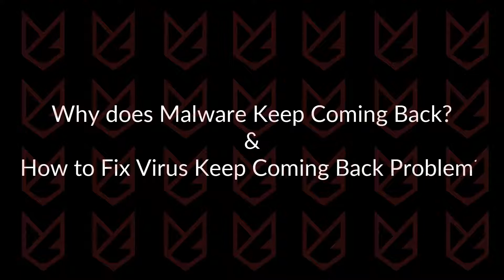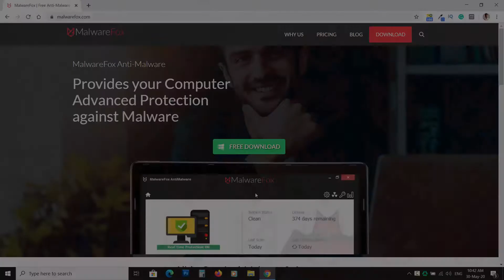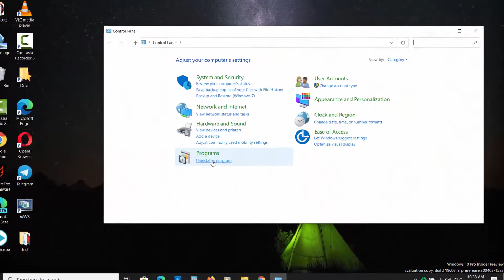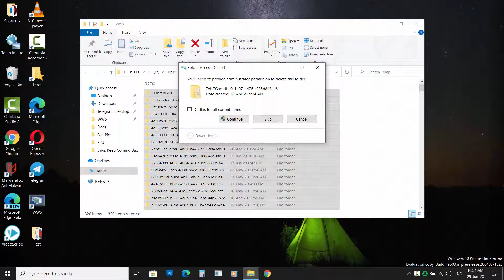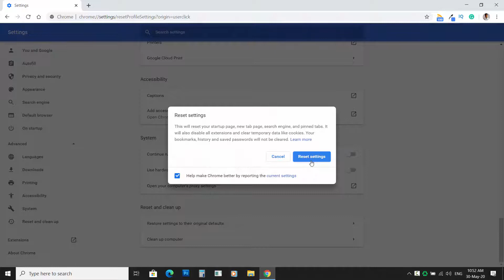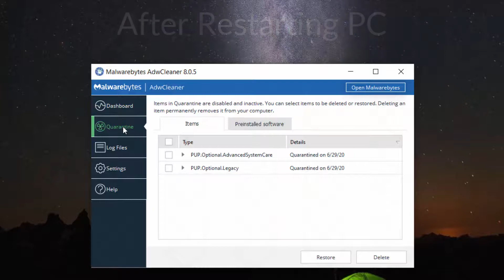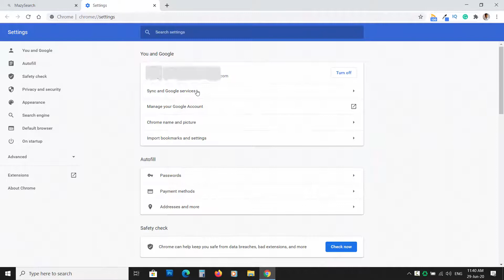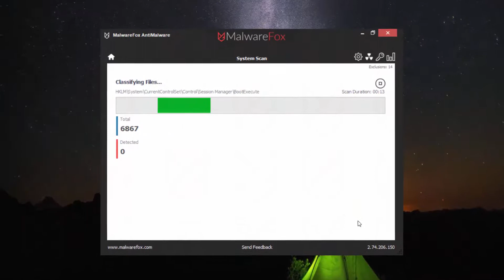Why does Malware Keep Coming Back? [Solved]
Viruses and malware are difficult to remove. They hide their part in your system, and when you remove the Malware, the hidden part regenerates the whole Malware. That’s why you could not completely clean your system. In this video, you will know why does Malware keep coming back. Also, we will tell you how to fix the malware keeps coming back problem.

The video contains the following elements-

Intro 00:00
Why does malware keep coming back? 00:28
How to fix malware keep coming back? 01:31
1. Scan with MalwareFox 01:54
2. Remove unwanted programs 2:30
3. Remove temp files and reset browsers 03:10
4. Use AdwCleaner 04:50
5. Use TDSSKiller 05:44
6. Disable Google sync 06:16